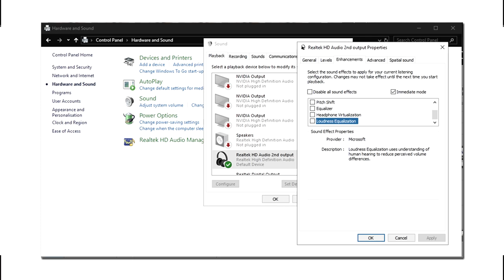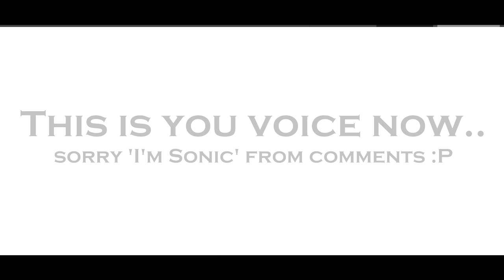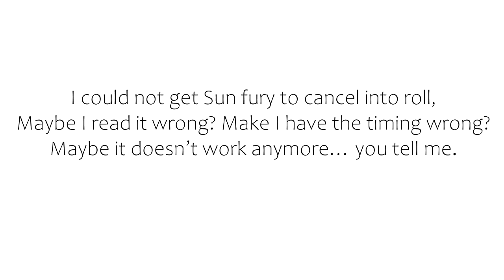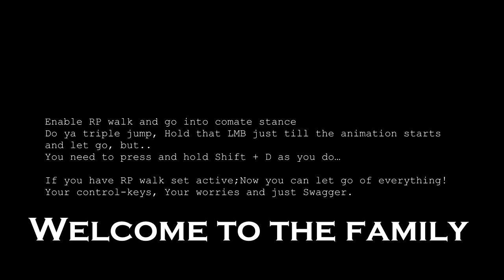BDO: (Gangster) Shai PvP Guide – cancels and tricks. EP.03.B (EXTENDED) *partly Outdated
*Please look past the few typos, i sure you can work it out, The info is still there and good*
I have language difficulties, and even with many checks of the video, my brain is not functioning right today.
(Black Desert online / Shai bdo cancles triplejump)
It's finally here! Huge tangents, then something normal then?
GS (Grumpy shai / Gangster shai / Gamer Snoods)

Credits;
intro Clip (audio)
Bite me

youtube Upload 2020 No link found